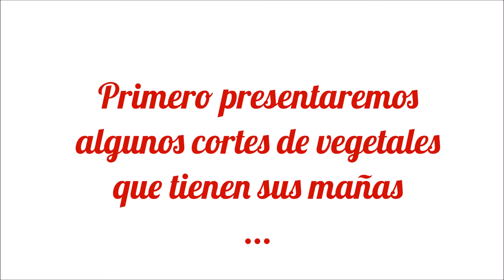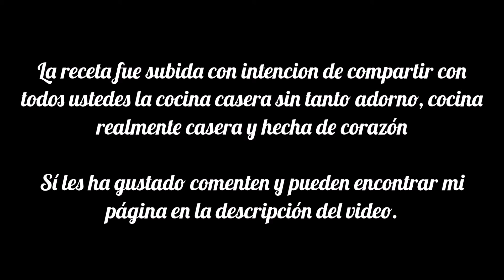Puchero de Res - La Cocina de Godínez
La Cocina de Godínez, para llegar den clic al siguiente enlace

Procedimiento para el Puchero de Res, la receta completa públicada el 04 de Marzo del 2014 se encuentra en mi blog arriba mencionado :D

El video se hizo con ánimo de ser 100% casero y para ayudar a todos aquellos que tienen dudas durante el proceso, con mucho gusto responderé preguntas sobre el video, ya que el objetivo es mejorar.